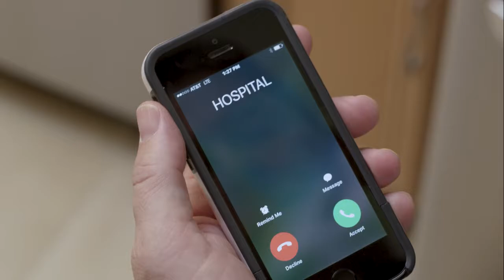Florida Hospital - Donate Life